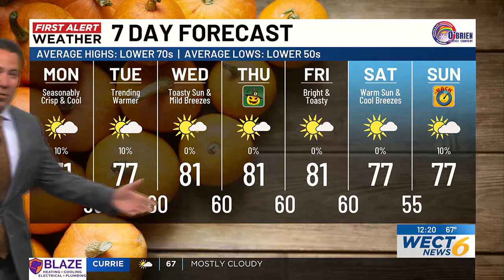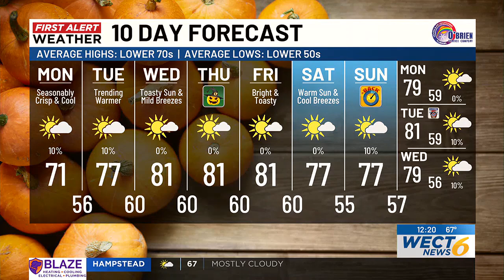Your First Alert Forecast from Mon. afternoon, Oct. 28, 2024